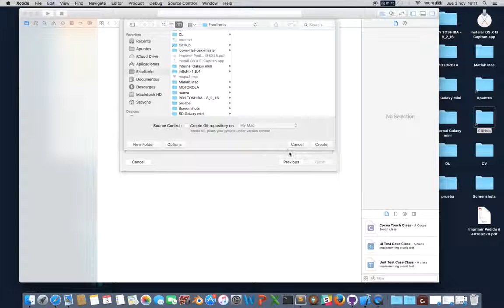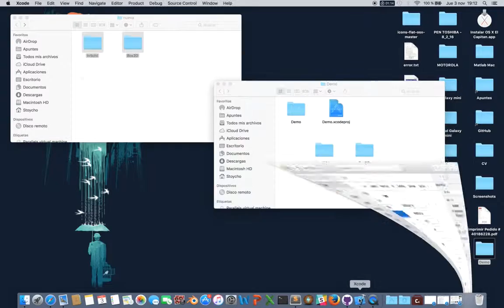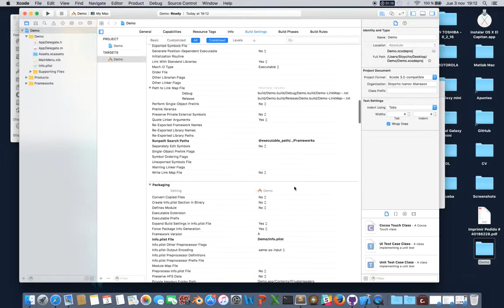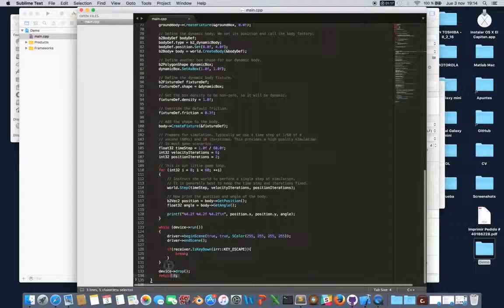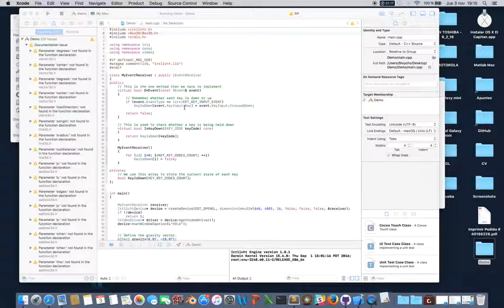Crear proyecto en Xcode 8.1 con Irrlicht y Box2D